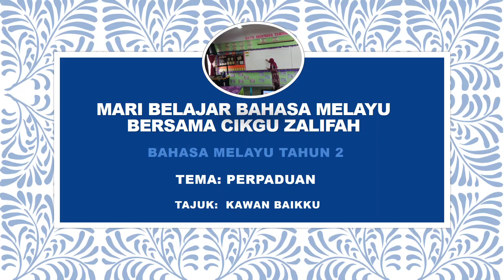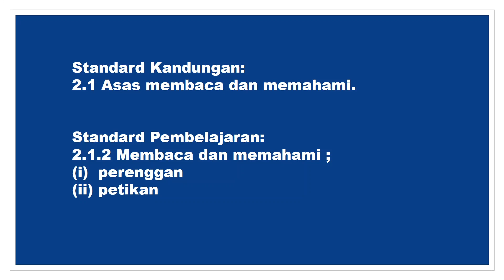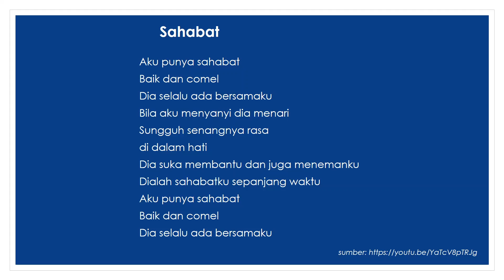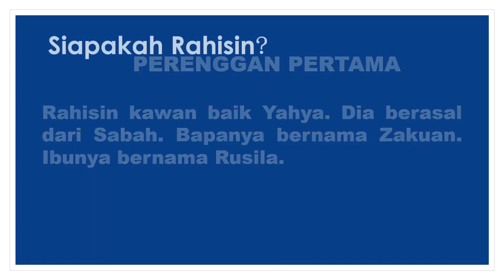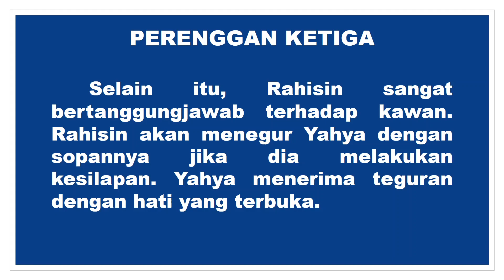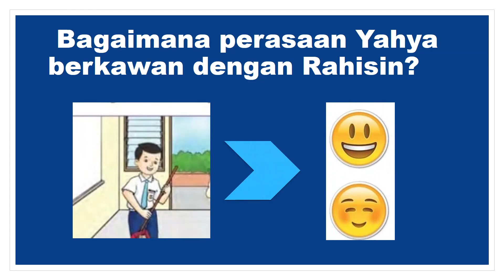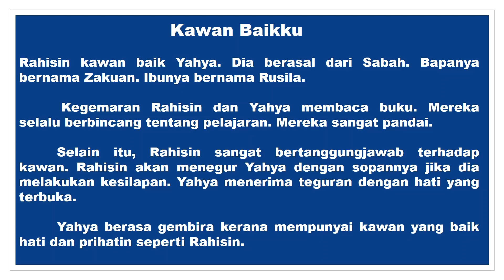BM Tahun 2 | Unit 4 | S.P 2.1.2 (iii) & (iv) : Kawan Baikku